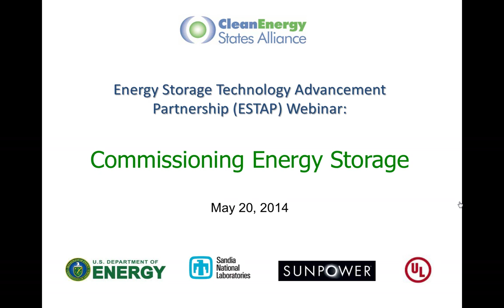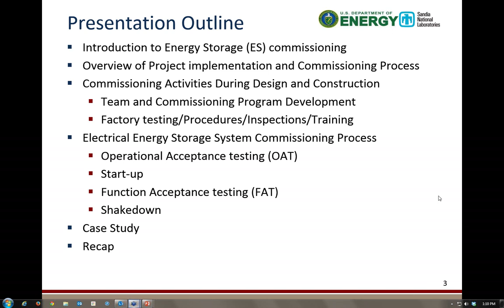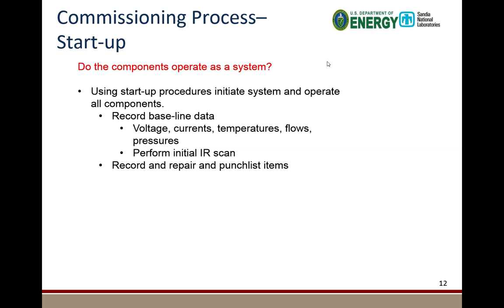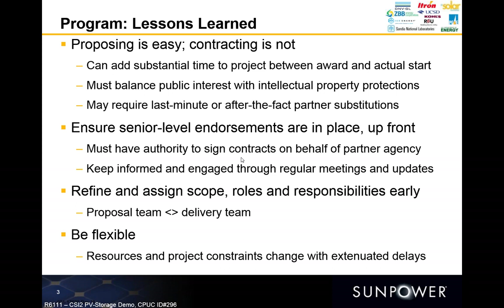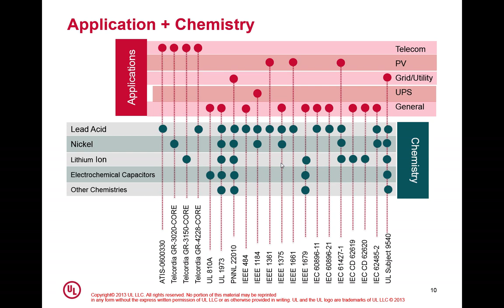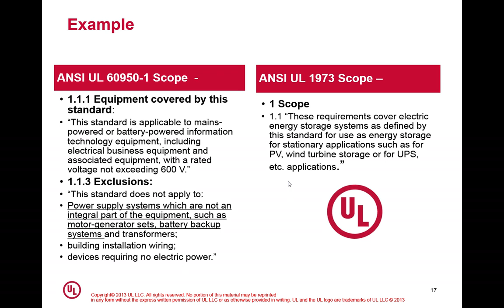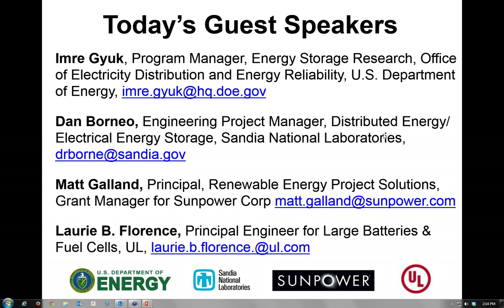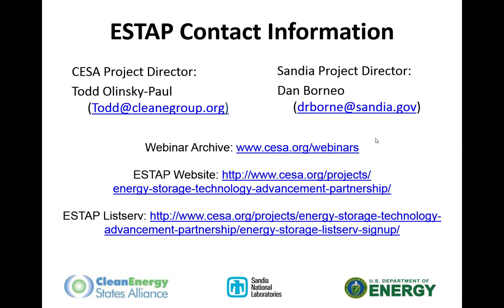Commissioning Energy Storage (5.20.2014)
CESA's Energy Storage Technology Advancement Partnership (ESTAP) hosted a webinar on the process of commissioning an energy storage system. With increasing numbers of energy storage systems being built, it is imperative to have a commissioning plan to insure safe and reliable installations. ESTAP is supported by the US Department of Energy Office of Electricity, and Sandia National Laboratories.

Guest Speakers:
- Imre Gyuk, US Department of Energy
- Dan Borneo, Sandia National Laboratories
- Matt Galland, Sunpower
- Laurie B. Florence, UL

These presentations were followed by a Q&A with the audience. ESTAP Project Director Todd Olinsky-Paul was the moderator for this webinar.

A complete PDF of the slides from this webinar is available